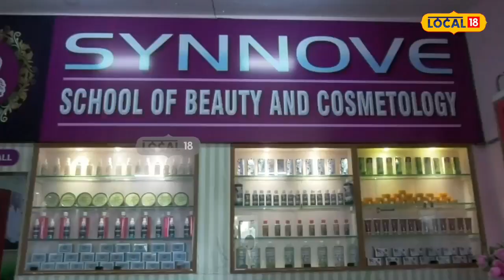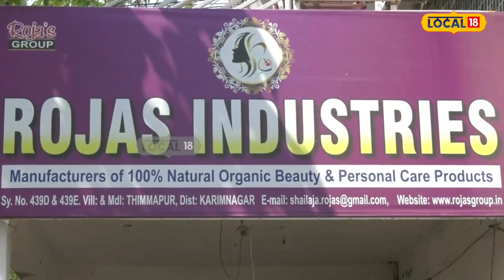Karimnagar : కేవలం రూ.10 వేలు పెట్టుబడి.. నేడు కోట్ల రూపాయల టర్నోవర్!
కరీంనగర్ జిల్లా (Karimnagar District) కు చెందిన సాక శైలజ తెలంగాణ రాష్ట్రంలోనే ఉత్తమ మహిళ పారిశ్రామిక వేత్తగా ఖ్యాతి గడించారు.   సిరిసిల్లలో తాను బిజినెస్ ప్రారంభిచడానికి ఎన్నో ఇబ్బందులు ఎదుర్కొంది. చాలా మంది ఎగతాళి చేసిన సందర్భాలు ఉన్నాయి. అప్పట్లో మహిళలు స్వయంగా ఒక వ్యాపారం చేసే పరిస్థితి లేదు. కాని ఇంట్లో వారిని ఒప్పించి దైర్యంగా మొదటి అడుగు వేసింది.